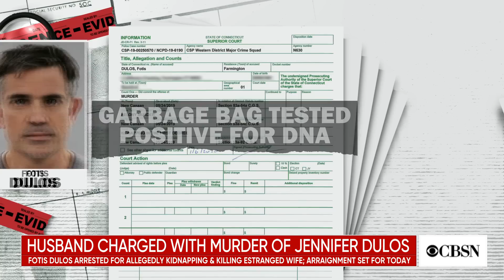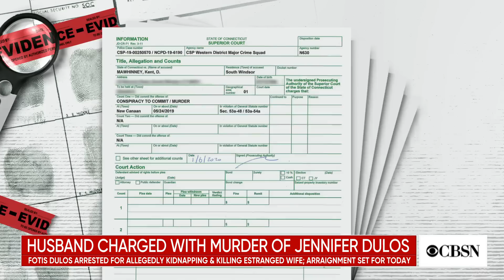Fotis Dulos charged with murder of Jennifer Dulos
Fotis Dulos, the estranged husband of Jennifer Dulos, has been charged with her kidnapping and murder. The arrest warrants revealed stunning details. CBS News correspondent Mola Lenghi joined CBSN AM from outside the state courthouse in Stamford, Connecticut.